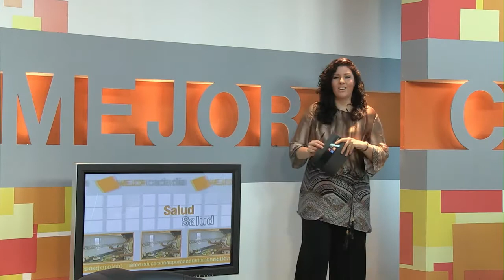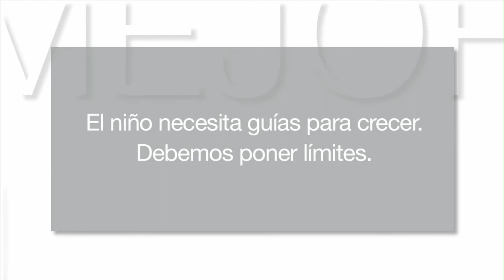Mejor cada día 8x01 - Autoridad vs libertad - Parte 1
MEJOR CADA DIA Programas de actualidad sobre educación, salud, alimentación, conflictos familiares, etc.